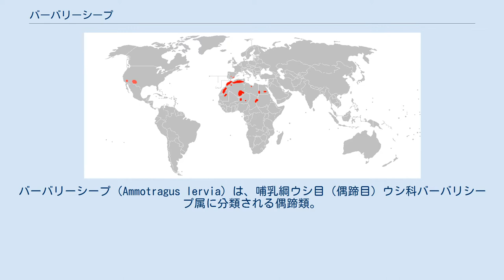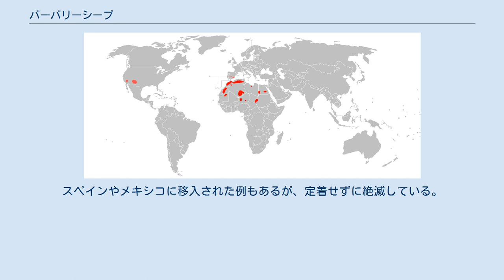バーバリーシープ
バーバリーシープ（Ammotragus lervia）は、哺乳綱ウシ目（偶蹄目）ウシ科バーバリシープ属に分類される偶蹄類。
本種のみでバーバリーシープ属を構成する。
別名タテガミヒツジ。
 スーダン、ニジェール、モーリタニア、モロッコ 以前はアフリカ大陸北部からパレスチナにかけて分布していたとされる。
肩高オス90-112cm、メス75-90センチメートル。
全身は硬く短い体毛で被われる。
頸部から肩にかけての体毛はやや鬣状に伸長する。
顎の体毛は伸長しないが、喉から胸部、前肢にかけての体毛は伸長する。
砂埃が多いときにはこの頸部腹面に伸長した体毛に顔を埋め、体内に砂埃が入るのを防ぐ。
尾は扁平で、尾の腹面基部には体毛がない。
背面の色彩は赤褐色や灰褐色、胴体腹面や耳介の内側、四肢上部の腹面は汚白色の体毛で被われる。
 オス、メスともに後方から外側、下方へ湾曲した角が生え、先端は内側へ向かう。
角の表面には畦があるが、成長に伴い不明瞭になる。
耳介は小型で細長く、先端が尖る。
涙骨には窪みがない。
前肢の掌基部は硬結する。
 オスは角長50-71センチメートル。
メスは角長51センチメートル。
乳頭の数は2。
 頭骨や角の形態、眼下部や蹄の間に臭腺がない、乳頭数、オスが尾の臭腺から臭いを発すること、ヤギとの交雑例があることからヤギ属に含める説もあったが、一方で顎の体毛が伸長しない、頸部から前肢にかけての体毛が伸長する、染色体はヒツジ属に近いことから独立した属とされる。
ヒツジ属とヤギ属の中間にあたる種だと考えられている。
 標高950メートル以下にある砂漠や岩場に生息する。
薄明薄暮性もしくは夜行性で、昼間は岩陰や洞窟などで休む。
1頭のオスと3-6頭のメスからなる群れを形成し生活するが、20頭に達する群れを形成することもある。
群れはメスが主導する。
 食性は植物食で、草、木の葉、果実などを食べる。
繁殖期になるとオス同士は角を絡ませたり、突撃と回避を互いに繰り返す儀式的な闘争を行う。
主に9-11月に群れから離れ1回に1-2頭（まれに3頭）の幼獣を産む。
地域によっては周年繁殖し、年に2回に分けて繁殖することもある。
生後1年6か月で性成熟する。
飼育下での寿命は15-24年。
 生息地では食用とされたり、毛や皮が利用されることもあった。
 旱魃、スポーツ・ハンティングによる乱獲などにより生息数は激減している。
エジプトでは1970年代に絶滅したと推定されている。
 アメリカ合衆国にはスポーツ・ハンティング用に移入され、カリフォルニア州、テキサス州、ニューメキシコ州で定着している。
スペインやメキシコに移入された例もあるが、定着せずに絶滅している。